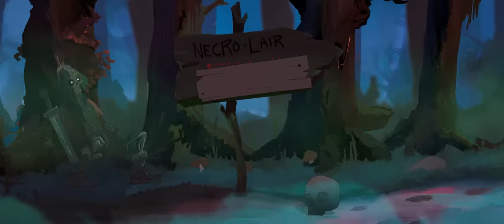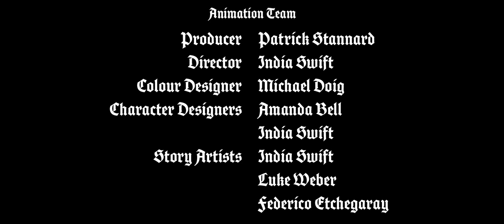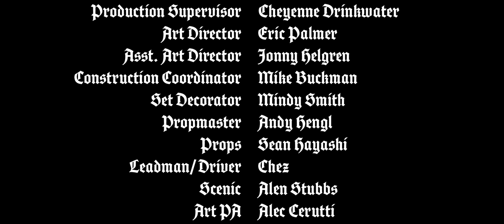The Mystic Crystal - NSP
Directed by: Sean Barrett
Written by: Dan Avidan, Brian Wecht & Jim Roach
Producer: Robin Spears
Executive Producer: Jamee Ranta
Director of Photography: Dillon Schneider
Production Designer: Traci Hays
Visual Effects: Sean Barrett
Editor: Kelly Lyon

Animation Team
Producer: Patrick Stannard
Director: India Swift
Colour Designer: Michael Doig
Character Designers:
Amanda Bell
India Swift
Story Artists
India Swift
Luke Weber
Federico Etchegaray
Layout Artists: Marc Hendry & Michael Doig
Background Artists:
Renee Violet
Michael Doig
Final Line Artists:
Hardik Manktala
Kevin Ryan
Gemma Roberts
India Swift
Animators:
Hardik Manktala
Kevin Ryan
Gemma Roberts
Vir Prieto
India Swift
Patrick Stannard
Lead Final Line Artist :
Bryony Evans
Post Production Artist:
Michael Doig

Cast:
Ninja Brian: Brian Wecht
Danny Sexbang: Dan Avidan
The Princess: Beatrice “The Ice Man” O’Neill
The King: Dave Brown
The Necromancer: Mark Fischbach
The Roommate: Seán McLoughlin
Wizard: Ross O/Donovan
Wizard: Jack Douglass
Wizard: Biniam Bizuneh
Knight #1: Lloyd Ahlquist
Knight #2: Eric Radic
Knight #3: Zubin Anklesaria
Knight #4: Robby Guerrero
Throne Room Guitarist: Jim Roach
Trumpeter: Maxi
Villagers:
Sterling Morris
Sydney Dowling
Holgie Forrester
Jack Bornoff
Russell Becker

Written by: Dan Avidan, Brian Wecht, and Jim Roach
Produced and Engineered by: Jim Roach
Assistant Engineering and Editing by: Jerik Centeno
Recorded at Sunset Sound and Santa Monica Recordings in Los Angeles, CA
Mixed by: Thom Flowers
Mastered by: Randy Merrill at Sterling Sound, NYC

Ninja Sex Party
Dan Avidan: Vocals
Brian Wecht: Keys & Synths
TWRP
Havve Hogan: Drums
Lord Phobos: Guitar
Doctor Sung: Synths & Keys
Commander Meouch: Bass

Jim Roach: Additional guitars